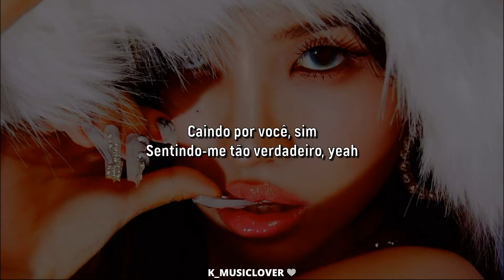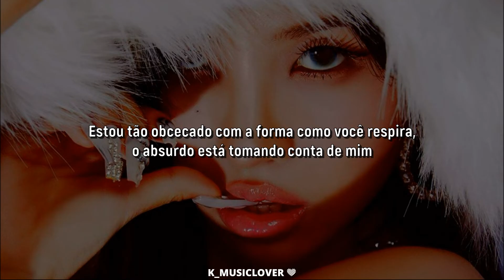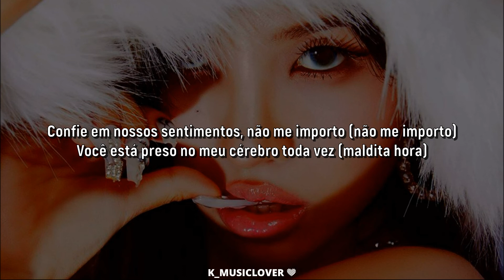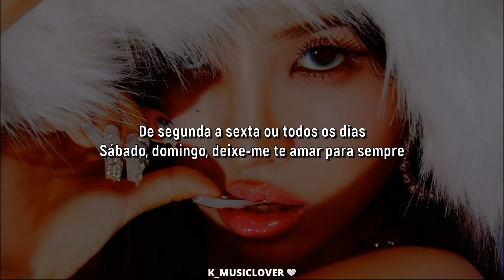(G)I-DLE (여자)아이들) - 7DAYS [TRADUÇÃO]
• Song: 7DAYS
• Album: 2
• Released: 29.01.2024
• Label: CUBE ENTERTAINMENT INC.